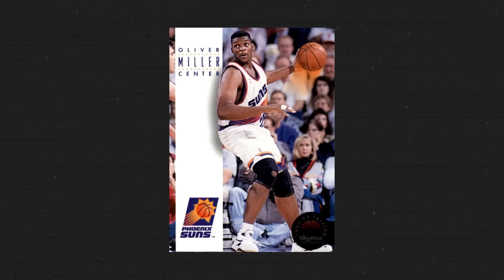10 HEAVIEST Players In NBA History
When you think of an NBA player’s physique, you think of a tall chiseled body and broad shoulders. But, this video is about the complete opposite type of players - the ones who liked donuts and fast food - and who ran out of breath after two trips down the court.